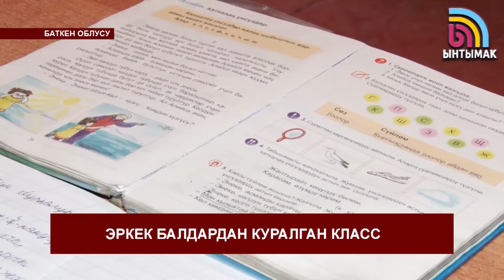Өңчөй уул балдар окуган класс